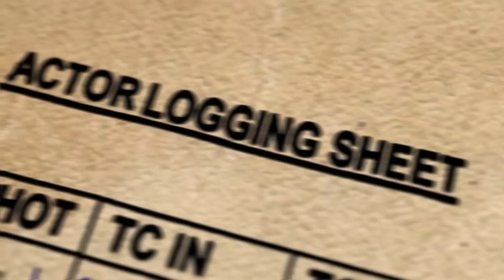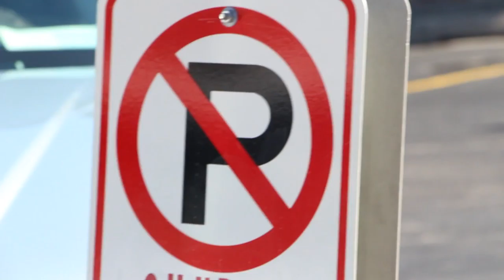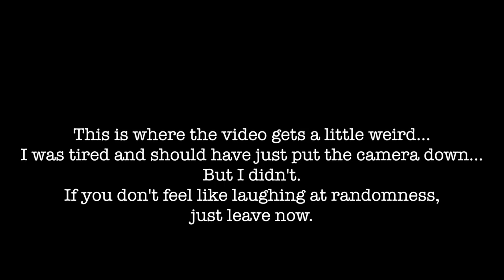Actor Log EP. 2 - HOW TO DEVELOP YOUR CHARACTER!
Today's Actor's Log discusses how to develop an interesting, multifaceted character, even when you aren't given a lot of information about your character.
           This is particularly helpful for creating appealing characters for a unique audition without having detailed character description.

           I'm  starting a video series filming my experiences on the set of Paper Men Pictures' Lord of the Flies. Throughout the couple of months I will be on set,  I'll  share interesting moments and important advice for being on a professional project.

-Danny Irizarry